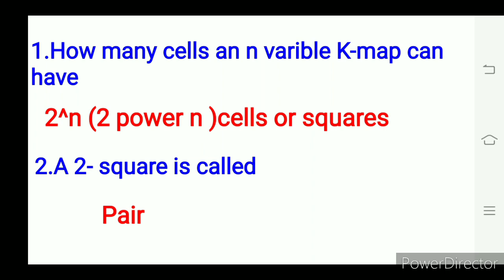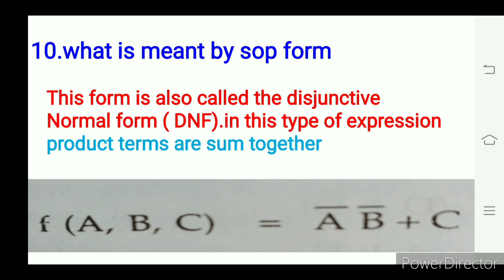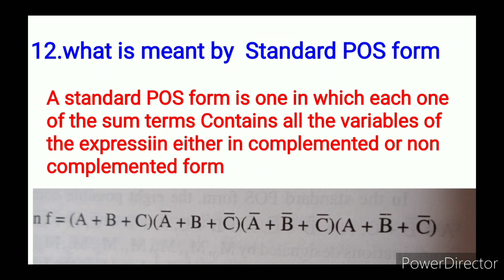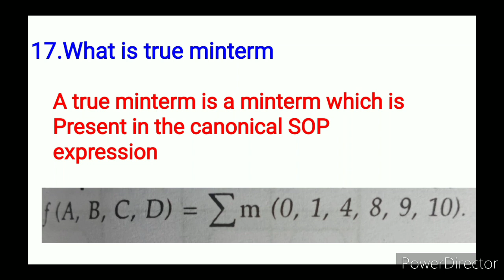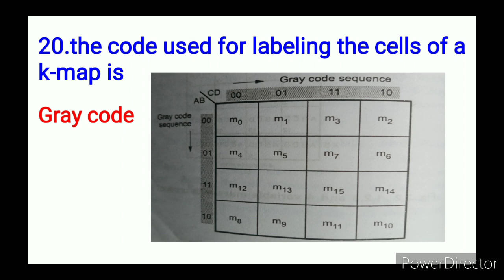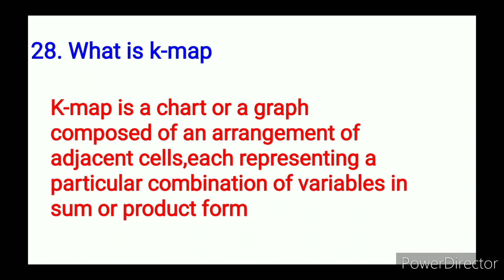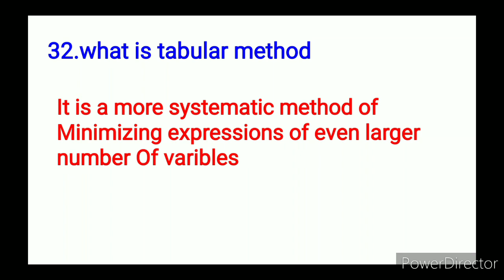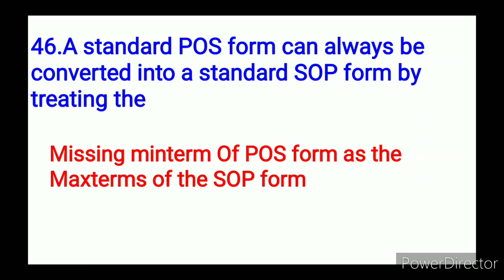AP Grama Sachivalayam Digital Assistant Important Q and A | K-map | డిజిటల్అసిస్టెంట్| karnaugh map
in this class am explaning about digital assistant important bits in telugu